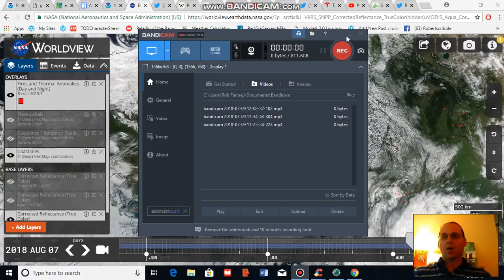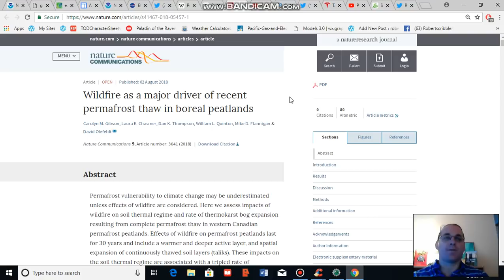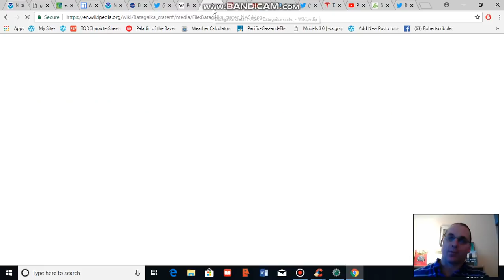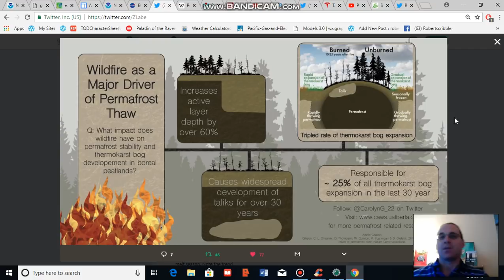Wildfires Found to Speed Rate of Permafrost Thaw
Observed increasing wildfires in the Arctic are, according to a recent scientific study, speeding the rate at which Permafrost thaws.